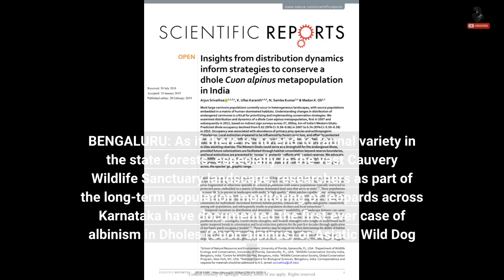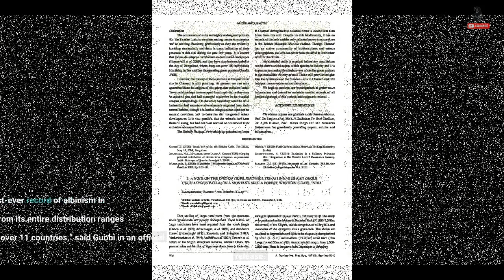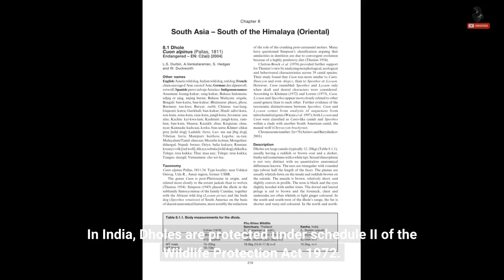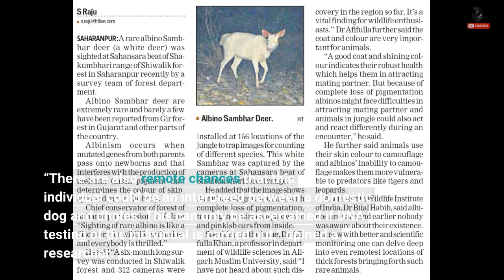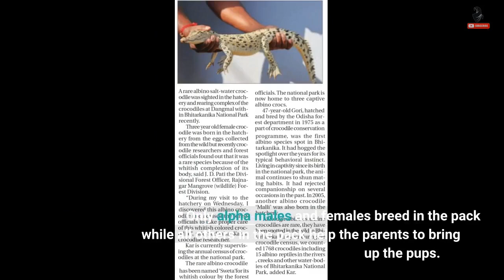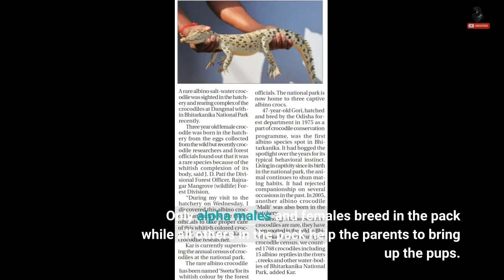Researchers in Karnataka document first-ever albino dhole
BENGALURU: As if there is no end to faunal variety in the state forests, especially in the vast Cauvery Wildlife Sanctuary landscape, researchers as part of the long-term population monitoring of leopards across Karnataka have documented the first ever case of albinism in Dholes (Cuon alpinus) or Asiatic Wild Dog . Said to be the first such representation, a partial albino dhole has been photo-documented in the Sangama range of Cauvery Wildlife Sanctuary a few days ago. Incidentally, Karnataka Forest Department’s frontline staffers of the sanctuary had also noticed this individual before the actual photo documentation. Monitoring leopards as part...